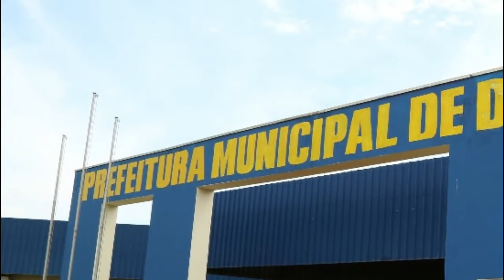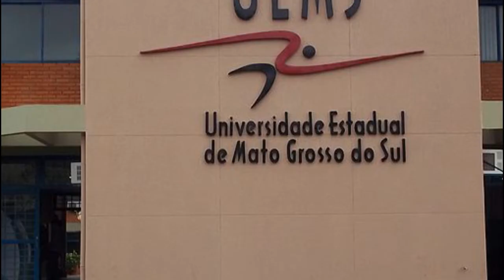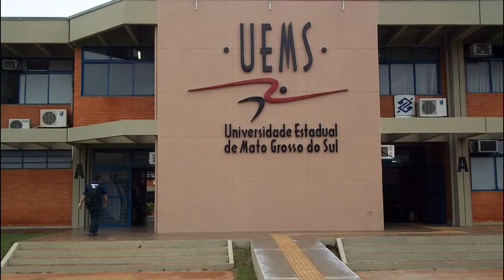DOURADOS, Cidades do Brasil antigo e atual , Before and After RJ Brazil.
00:00 a 00:26  _ Dourados antigo
00:27 a  04:58  _ Dourados
04:59 a 08:00  _ Dourados final
_ Dourados é um município brasileiro da região Centro-Oeste, localizado no estado de Mato Grosso do Sul. O município está situado no centro-sul de Mato Grosso do Sul entre a Serra de Maracaju e a bacia do Rio Paraná sendo também parte integrante da na Região Geográfica Intermediária de Dourados e Região Geográfica Imediata de mesmo nome.

Assim como no resto do estado, sua bebida característica é o tereré, que é de fácil preparo e tomado principalmente nos encontros informais entre familiares e amigos. Fundada em 1935, Dourados teve desenvolvimento lento até a segunda metade do século XX, por causa das deficiências de meios de transporte e vias de comunicação com outras cidades e estados. Nos anos 1940, a cidade já contava com 14.985 habitantes. A partir dos anos 1950, com a abertura de rodovias, acelerou-se seu desenvolvimento[carece de fontes] e Dourados tornou-se importante centro agropecuário e de serviços a partir de então. Nos anos 1960 o município já possuía 84 955 habitantes (466,9% habitantes a mais que em 1940). Já nos anos 1980 sua população somava 106 483 habitantes, ou 25,3% de saldo em duas décadas. Nos anos 1990, além do crescimento da agropecuária, o desenvolvimento comercial e de serviços na zona urbana foi decisivo para que _ Dourados se consolidasse como centro de serviços e agropecuário. Nos anos 2000 já eram 164 700 habitantes (54,7% de crescimento em vinte anos). Nos dez anos seguintes houve um acréscimo de 19% em sua população, que somou quase 200 mil habitantes. Em mais de 70 anos de existência, a cidade de Dourados teve crescimento demográfico total de 1 208,4% entre 1940 e 2010. Atualmente a cidade é um importante polo regional, de serviços e agropecuário[carece de fontes] para uma região com cerca de 1 milhão de habitantes, incluindo parte do Paraguai, o que lhe confere o merecido título de Portal do Mercosul.

De acordo com estimativas do Instituto Brasileiro de Geografia e Estatística (IBGE) de 2021, possui uma população de 227 990 habitantes (e 55 habitantes por km²), sendo a cidade mais populosa do Interior de Mato Grosso do Sul, além de ser o 137º maior município brasileiro e o 9º maior município do Centro-Oeste do Brasil. Seu aeroporto é uma das principais portas de acesso para turistas que desejam visitar a cidade juntamente com seu terminal rodoviário. E também por ambos é possível visitar a partir de Dourados as regiões de Bonito e o Pantanal.[carece de fontes] Com cerca de R$ 7,3 bi de PIB em 2015, Dourados tem o terceiro maior PIB entre os municípios de MS, representando cerca de 9% do total das riquezas produzidas no estado, e entre os 140 maiores PIB entre os municípios do Brasil. Já o PIB per capita é de R$ 34,2 mil no mesmo ano.[14] A cidade também ficou com o 114º maior potencial de consumo (IPC Marketing) entre todas as cidades brasileiras em 2014, com índice de 0,128 %. No estado ficou em segundo lugar. A cidade também é a 129ª menos violenta entre os municípios brasileiros com mais de 100 mil habitantes considerando mortes por agressão (homicídios) e em mortes violentas por causas indeterminadas (MVCI), onde registrou 60 assassinatos (28,2 mortes por 100 mil habitantes) segundo estudo do Instituto de Pesquisa Econômica Aplicada (IPEA).

O município é destaque na educação sendo considerada um pólo educacional e universitário de Mato Grosso do Sul, tendo como principais instituições à Universidade Federal da Grande Dourados (UFGD), Universidade Estadual de Mato Grosso do Sul e a Centro Universitário da Grande Dourados (UNIGRAN)[19] o município oferece uma boa variedade de opções para os ensino médio, técnico e superior. O município conta ainda com a presença de instituições que promovem educação não formal sendo pioneira na fundação do movimento escoteiro no Estado tendo como principal instituição o Grupo Escoteiro São Jorge que vem promovendo ações sociais e educativas no município.